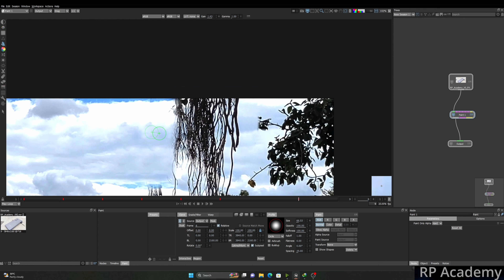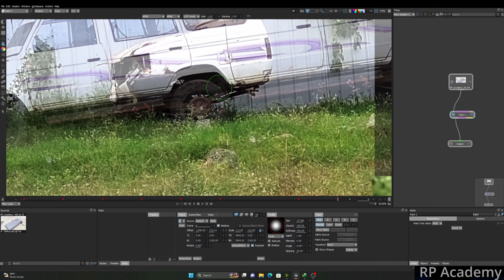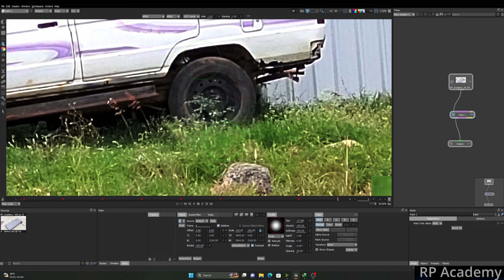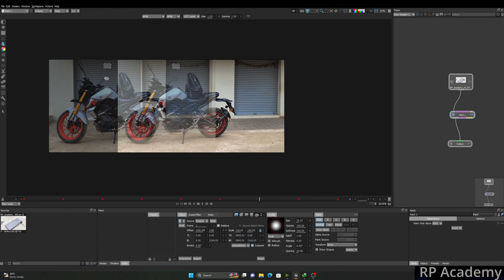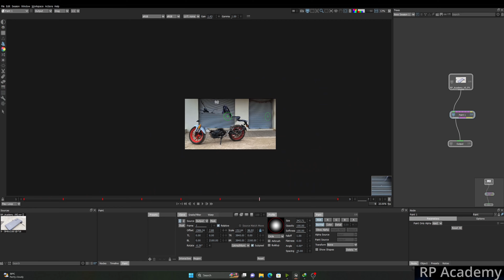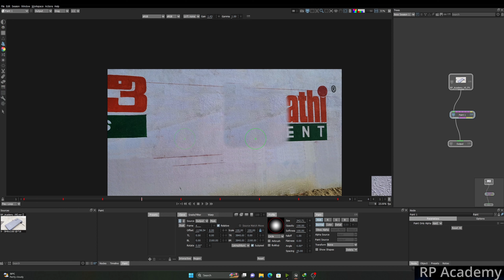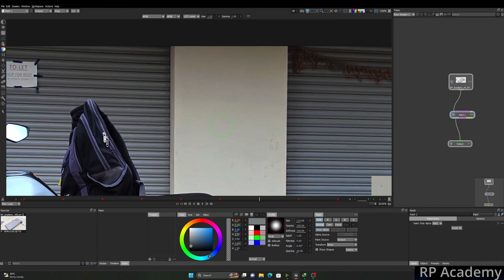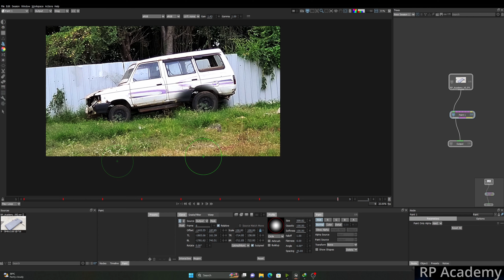Getting Started with Paint Prep in Silhouette FX |Clone Tool| Silhouette Paint Tutorial |VNO04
The Clone Tool in Silhouette FX is a powerful feature used for duplicating and replacing image elements within a frame or sequence. It allows artists to copy one part of an image and apply it to another, making it ideal for removing unwanted objects, fixing imperfections, or creating seamless visual effects. The Clone Tool is often used in conjunction with tracking and masking to ensure precise and realistic results in compositing and image manipulation tasks.

Mastering Paint Prep in Silhouette FX: Your Ultimate Guide

Welcome to our latest tutorial on Silhouette FX! In this comprehensive video, we're going to develop deep into the intricate world of paint preparation. Whether you're a seasoned VFX artist or just starting your journey in the world of visual effects, this tutorial is packed with valuable insights and techniques that will elevate your skills to the next level.

🎨 What You'll Learn:

Understanding the Importance of Paint Prep: We'll explain why paint prep is a crucial step in the VFX workflow and how it contributes to seamless compositing.
Navigating the Silhouette FX Interface: Get acquainted with the user-friendly interface of Silhouette FX, making it easier than ever to perform paint prep tasks.
Creating Clean and Accurate Rotoscopes: Learn the art of creating precise rotoscopes to isolate your subject from the background, ensuring a flawless paint job.
The Power of Tracking: Discover how to utilize tracking tools to maintain consistency in your paint work, even on moving objects.
Advanced Techniques for Paint Prep: Dive into advanced techniques such as edge blending, frame interpolation, and more to achieve professional-grade results.
Time-Saving Tips and Tricks: We'll share time-saving shortcuts and workflows to enhance your efficiency in Silhouette FX.

VFX Artists: Enhance your paint prep skills and create impeccable composites.
Students and Beginners: Learn the basics and progress to advanced techniques with our step-by-step guide.
By the end of this tutorial, you'll have the knowledge and confidence to tackle even the most challenging paint prep tasks in Silhouette FX. So, grab your digital paintbrush and join us on this educational journey towards mastering paint prep in Silhouette FX!

1.Mastering Paint Prep in Silhouette FX.
2.How To Use Clone Tool in Silhouette for Paint work.
3.Silhouette Cleanup Tutorial.
4.Learn Paint Prep.
5.Easy VFX Paint Tutorial.
6.Getting Started With Silhouette.
7.Roto and Paint Academy Tutorial.
8.Begineer VFX Paint Tutorial.